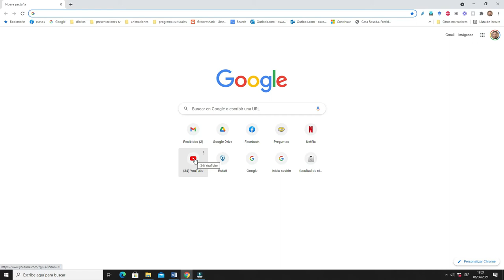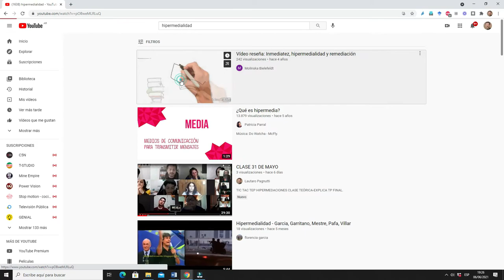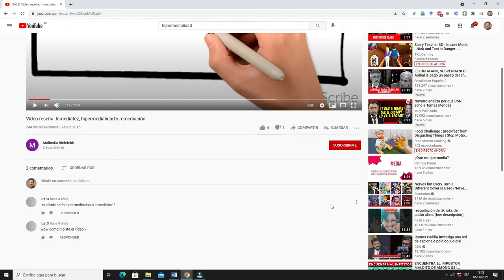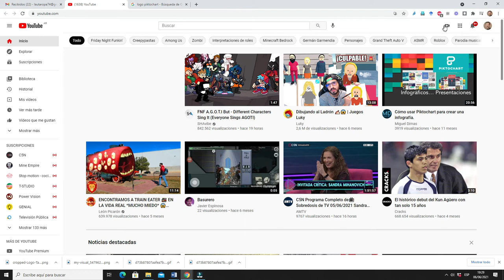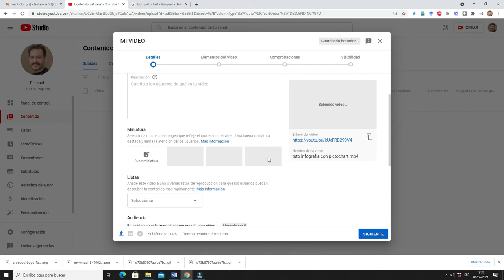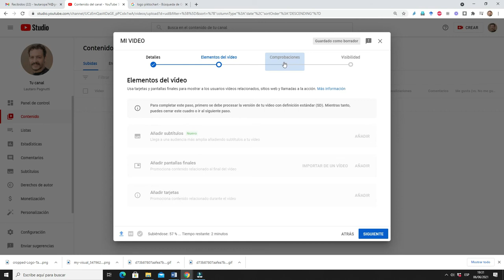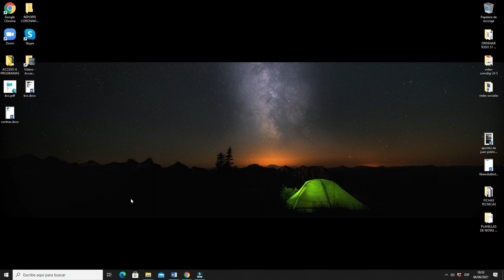Ficha Técnica - Componente 3